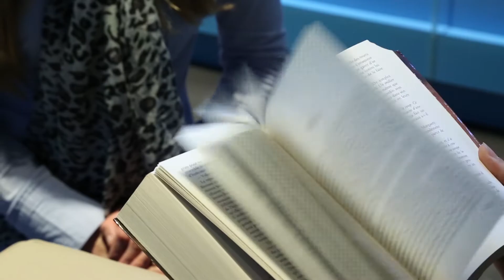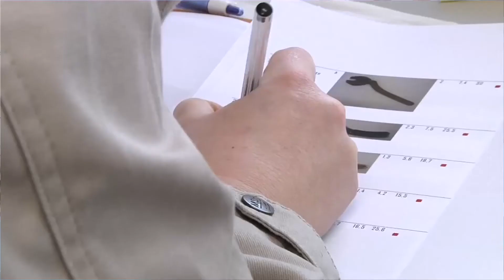Annonce Journées du Patrimoine - mhvq